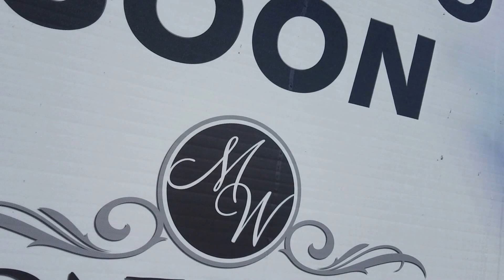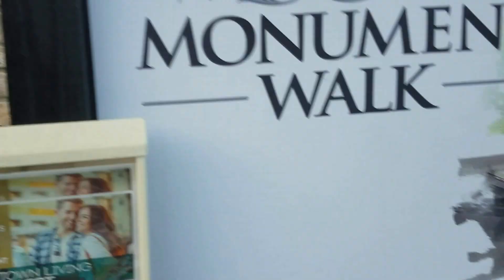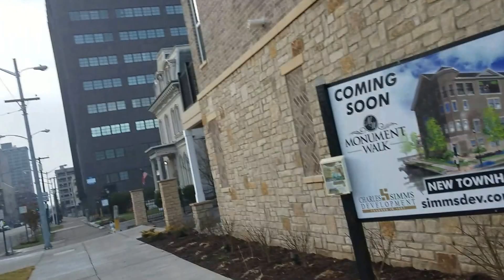Downtown Dayton, Ohio Leaders Refuse to Call a Foul on Charles Simm's Townhouse Flop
Downtown Dayton, Ohio has been a haven for scams and one of the frequent housing developers down there cannot even sell his finished properties but yet he is allowed to continue to build more. Charles Simms is a scam artist and big flopper